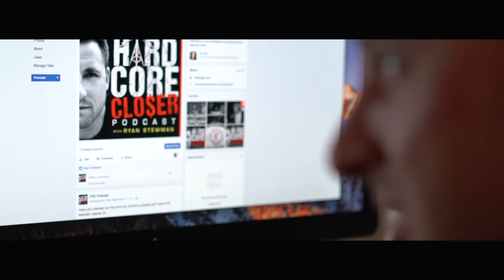THC Podcast Trailer 46 - 10 Most Common Sales Objections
This weeks episode Ryan discusses the 10 most common sales objections and how to overcome them.